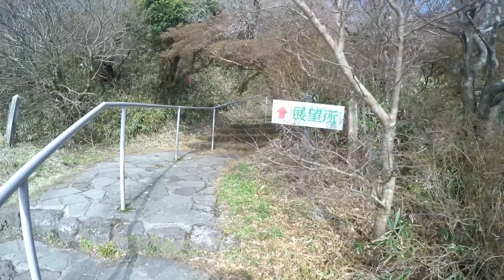Mt Unzen Active Volcano, Nagasaki, Dec 2015 (雲仙岳、長崎県、2015年12月）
Mount Unzen (雲仙岳, Unzendake) is an active volcano at the center of the Shimabara Peninsula, which has erupted several times in the last few hundred years with deadly results. The most recent eruption occurred from 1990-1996 when pyroclastic flows (superheated volcanic gases) and mudslides raced down the mountain towards Shimabara City, destroying buildings along the way. One of the pyroclastic flows killed several scientists, journalists and their drivers who tried to document the event.